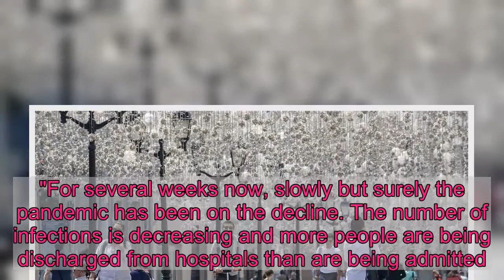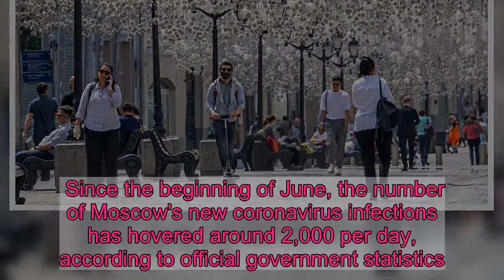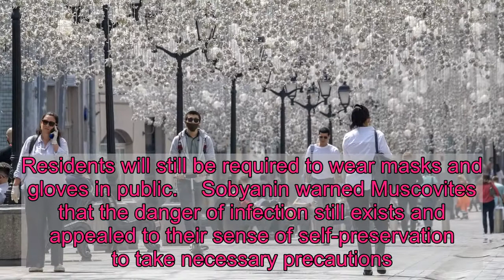Moscow Eases Coronavirus Lockdown Ahead Of Military Parade And Referendum